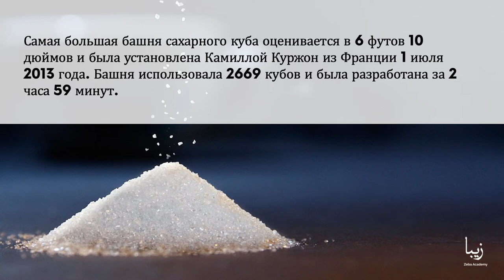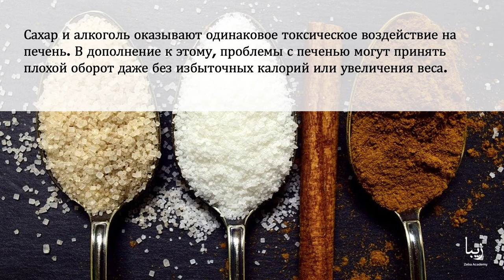Всё о Сахаре | Science by Zeba Academy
Сахар считается одним из старейших документально подтвержденных товаров в мире. Жители Новой Гвинеи, скорее всего, были первыми, кто одомашнил сахарный тростник около 8000 года до нашей эры.